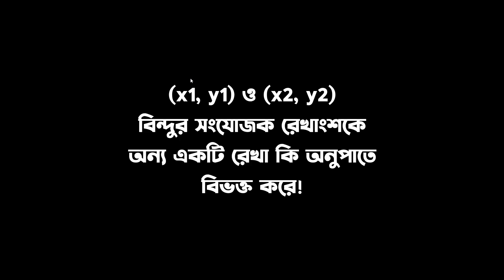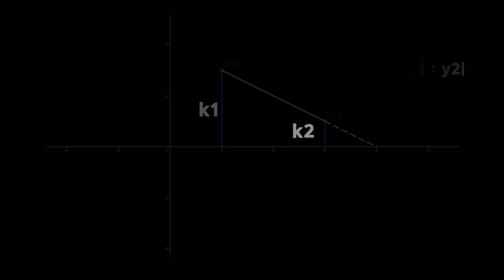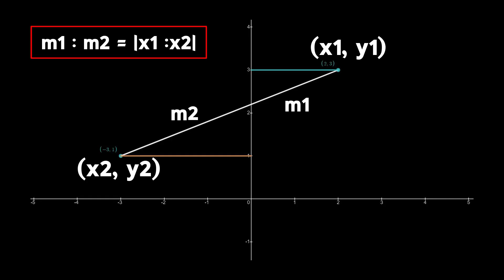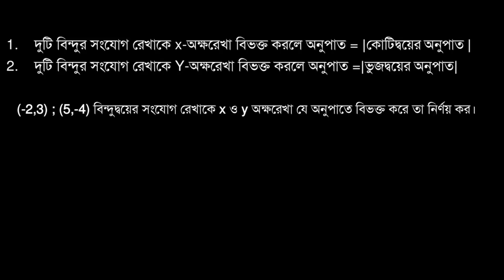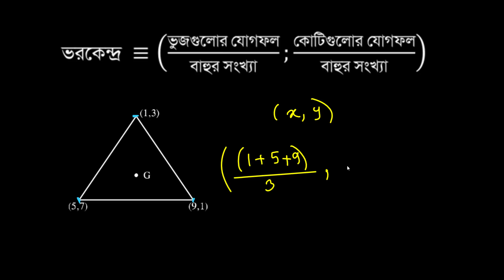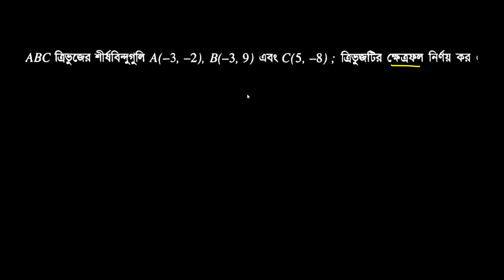MCQ Hacks || Straight Line - 2 || সরলরেখা - ২ || Engineering, Varsity & HSC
Chapter Wise MCQ Hacks!

আমাদের অনেকের ধারণা, শর্টকাট মুখস্থ করে MCQ তে ভালো করা যায়। এই সিরিজ টা তোমার ধারণা চেঞ্জ করে দিবে।

আমরা দেখবো কন্সেপ্ট দিয়ে কিভাবে MCQ এর দফা রফা করে দেয়া যায়, সেটা ইঞ্জিনিয়ারিং এর হোক, ভার্সিটি কিংবা বোর্ড।

এই সিরিজ কাদের জন্য?
- যে কারো জন্য। শুধু একটা শর্ত যে চ্যাপ্টার পড়াবো সেটা আগে অন্তত একবার পড়া থাকা লাগবে।

ক্যালকুলেটর সহ নাকি ছাড়া?
- দুইটাই। যেখানে ক্যাল্কুলেটর লাগবে আমি বলে দিব।